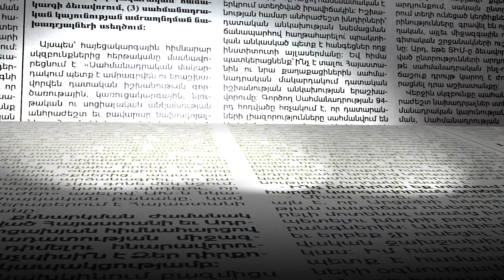Երևանի կենտրոնում առնետներ են վխտում. քաղաքապետի և Կենտրոնի ղեկավարի անգործության հետևանքը